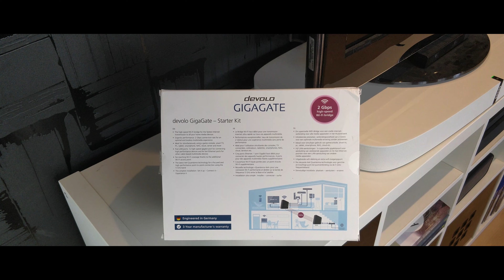Devolo GigaGate Review - Vergleich mit Netgear Orbi - Techcheck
Ab sofort kannst du völlig kostenlos meine Videos schon sehen, bevor sie auf YouTube hochgeladen werden.

Devolo GigaGate hier kaufen:

Falls weitere Fragen aufkommen sollten, bitte unter dem Video kommentieren und ich werde die Frage so schnell wie möglich beantworten.

djmmr (Maxim)
marvin2lux (Marvin)
david_stoffels (David)

Maxim: maxim_stoffels
Marvin: Marvinstagram
David: david_stoffels
Techcheck: Techcheck (techcheck.official)

Links, die mit dem -Symbol gekennzeichnet sind, sind Partnerlinks. D.h. ich bekomme eine kleine Provision, ihr müsst aber nicht mehr bezahlen.